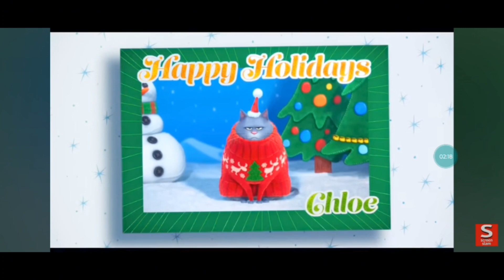Animated Dogs- Its Beginning To Look A Lot Like Christmas